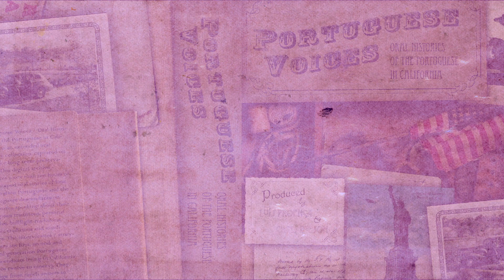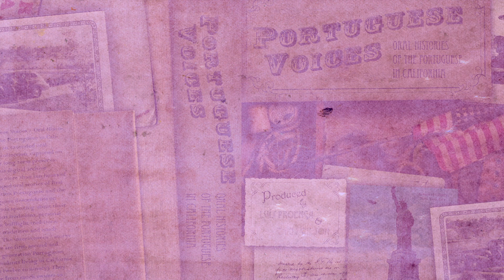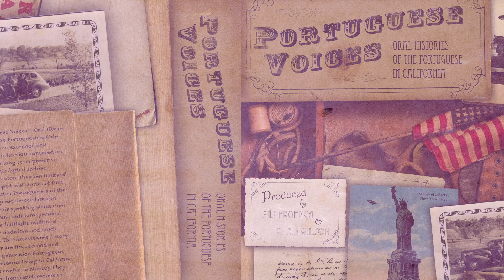Port Voices - Preparai os Caminhos - Terceira Semana da Quaresma 2022 - March 16th, 2022 at 7 PM PST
Portuguese Voices - Prepare the Way - Lent - is a seven week series reflecting about the Lent season - 2022.  In this third week we’ll reflect with Pope Francis, listen to music with Jason Machado plus nature sounds and reflections by “Passo a Rezar" and pray as we listen to Biblical passages about preparing the way of the Lord.

Portuguese Voices - Preparai os Caminhos - Quaresma - é uma série de sete episódios que irá reflectir acerca desta época da Quaresma 2022.  Nesta terceira semana, nós iremos reflectir com o Papa Francisco, ouvir música com Jason Machado assim como sons da natureza e reflexões de “Passo a Rezar”. Nós iremos rezar ao mesmo tempo que iremos ouvir passagem Bíblicas que nos falam de como vamos preparar os Caminhos do Senhor.

Portuguese Voices is a weekly Doc Series about the Portuguese American Spirituality and Culture. It is weekly broadcasted in RTA and streamed at Facebook and YouTube.

As "Vozes Portuguesas" é um programa documental semanal acerca dos Luso-Americanos abordando temas da sua espiritualidade e cultura. Este programa será difundido na estação televisiva RTA e streamed em Facebook e YouTube.

Produced and Directed by Fr Luís Proença